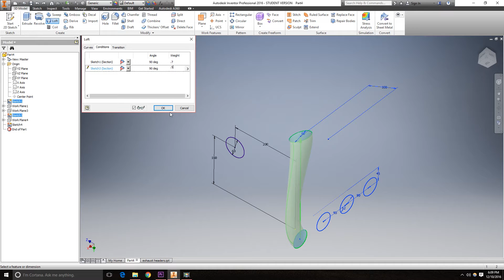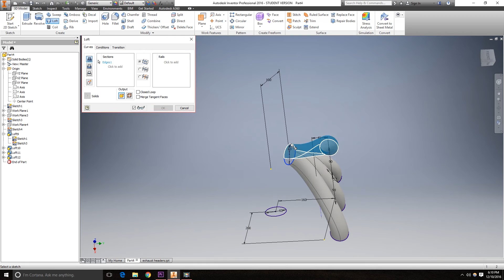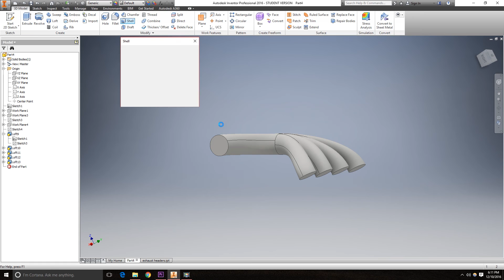Loft Feature | Autodesk Inventor